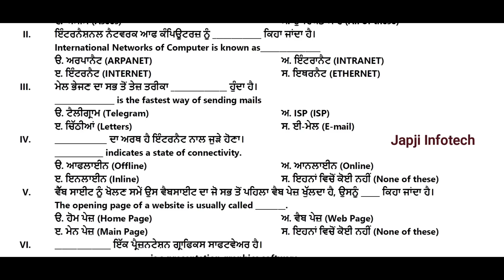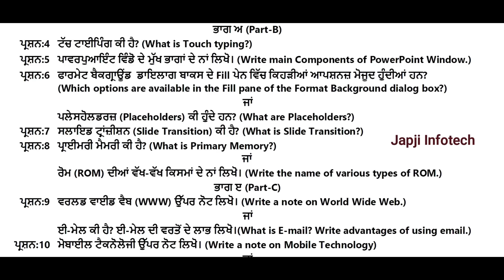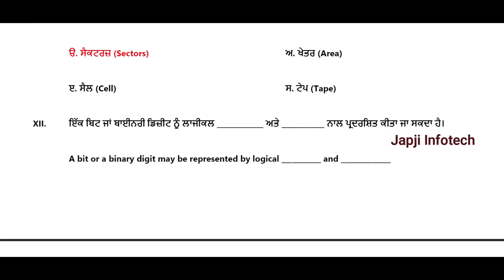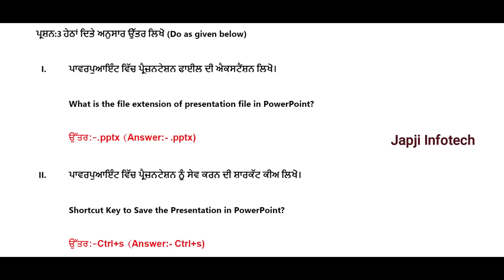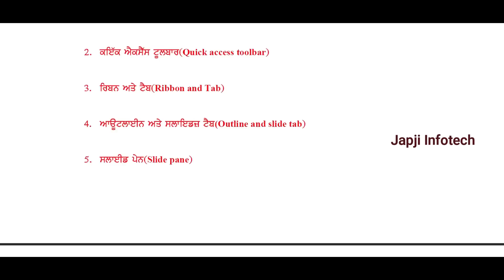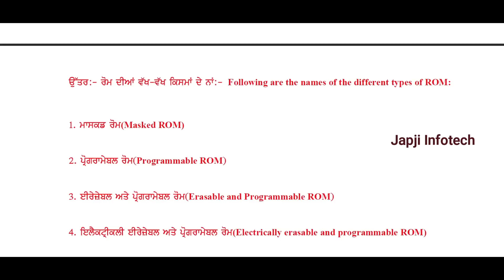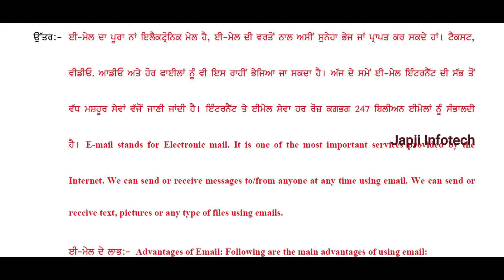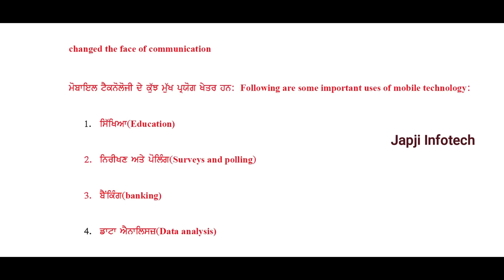Pseb class 8 computer science preboard paper solution 2023 | punjabi medium | english medium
pseb class 8 computer preboard paper 2023, class 8 computer preboard paper 2023